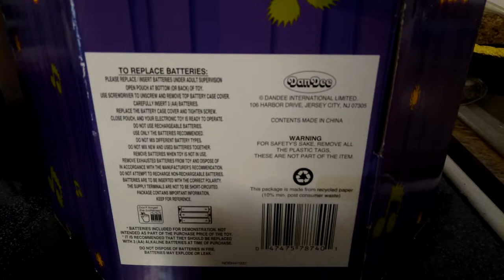Dan Dee Singing Dancing Halloween "Super Freak" Witch - "Superfreak"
I was unsure on whether or not to get the witch version to get along with the reaper. But decided that I would get one if it came with the box and tags. Totally worth it!
The witch's eyes light up and her body sways while she sings a Halloween parody of "Superfreak". Not as good as Gemmy's take on the song NGL.
Made by Dan Dee in  2003.